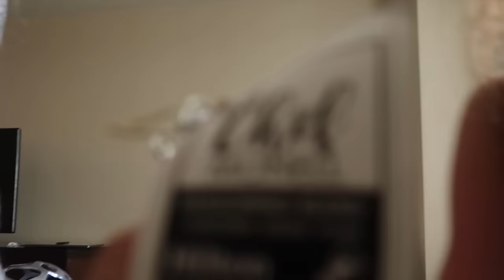The Wet Towel Game 💦 (WK 344.2) | Bratayley